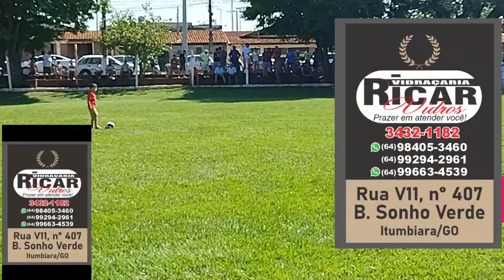03/03/24 )Final 50.(7 torneio amigos Luizão) Brasília 3x4 Guaíra Ronan ( 1 tempo) local Vitória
03/03/24

Itumbiara Go

Arbitragem puxico. Julio Dantas

bandeira Keila  Andrade
bandeirz